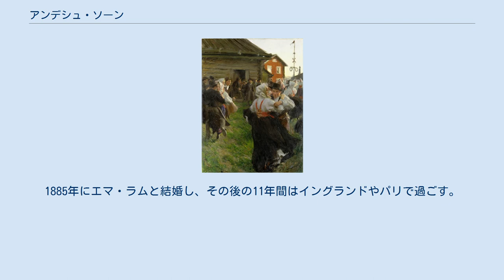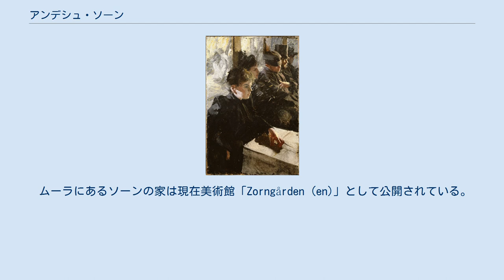アンデシュ・ソーン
アンデシュ・ソーン（アンデルス、アンデースとも、Anders Leonard Zorn、1860年2月18日 - 1920年8月22日）は、スウェーデン人の画家、彫刻家、エッチング版画家である。
 ダーラナ地方、シリアン湖のほとりの村ムーラ (en) 生まれ。
祖父母に育てられる。
 1875年から1880年までストックホルムのスウェーデン王立芸術アカデミーで学ぶ。
1881年からの4年間はイングランドやスペインなどで学ぶが、毎年夏には地元ムーラに戻ってきていた。
1885年にエマ・ラムと結婚し、その後の11年間はイングランドやパリで過ごす。
 スウェーデンの同年代の画家の中では最も早く頭角を現し、滞在中のパリでは知名度も高く、画家エドゥアール・マネと幼なじみの政治家アントナン・プルーストと親交もあった。
1889年に開催されたパリ万国博覧会の展示会には、友人でありライバルでもある画家カール・ラーションと共に作品を出展し、グランプリの受賞も期待されるほどであった。
（実際はリッカルド・ベリがグランプリをとり、ソーンとラーションは次点の金賞を分け合った。）なお、スウェーデンの資産家ポントゥス・フュシュテンベリーはソーンやラーションらのパトロンであり、彼の援助を受けて2人は万博に出席することもできた。
 ムーラにあるソーンの家は現在美術館「Zorngården (en)」として公開されている。
住人の必要性と発想によって増築や改築を重ねたその家には、ラーションの家リッラ・ヒュットネースとの類似点がみられる。
 2010年6月3日、1886年に描かれたソーンの水彩画『Sommarnöje（Summer Delight）』が2,600万クローネで落札された。
これはスウェーデンの美術史上で最も高値で取引された絵である。